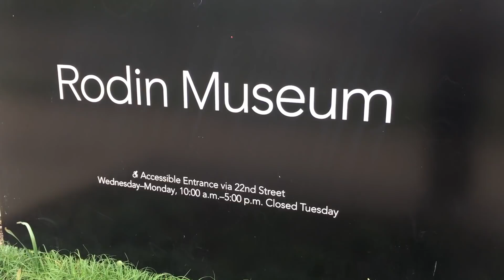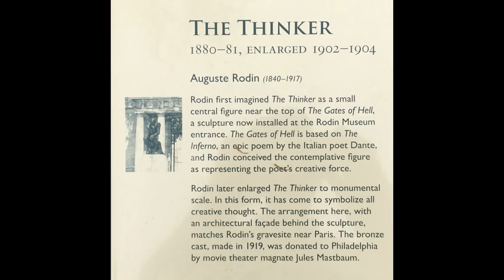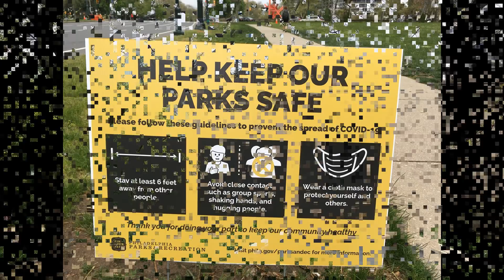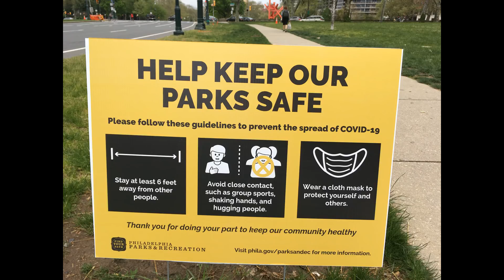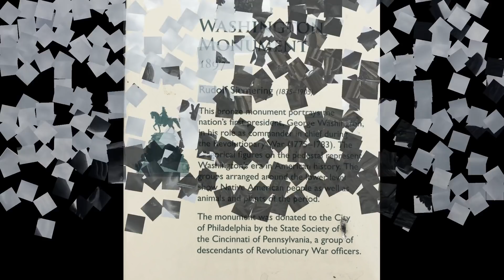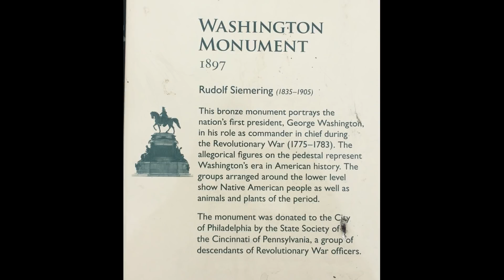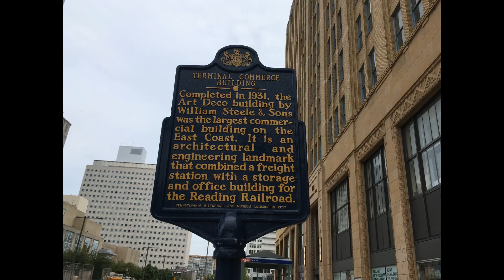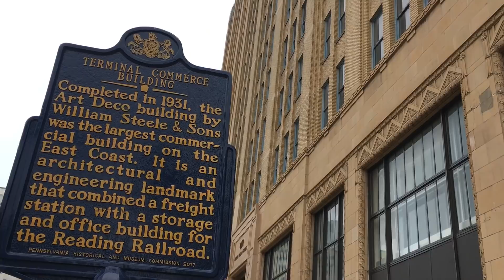Let's Walk to the Art Museum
Lovely Sunday afternoon so let's take a walk to the
Philadelphia Museum of Art.  We will pause along the
way and view the Rodin Museum, look out over the
historic Water Works on the Schuylkill River, explore
a missive statue and gaze up at an Art Deco treasure.
My interest is buying and selling antiques and vintage
items mostly from the 1920's into the mid 1960's.